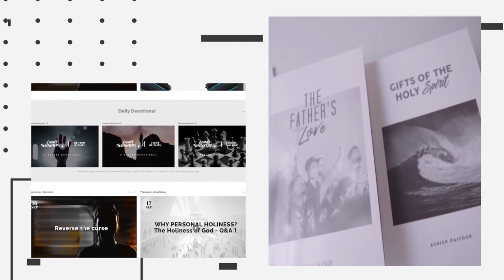Word of the Lord 2021 : Step Into The 'More Glorious' | Ps Ashish Raichur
IN 2021, STEP INTO A MORE GLORIOUS COVENANT, A MORE GLORIOUS LIFE IN THE SPIRIT, AND A MORE GLORIOUS MINISTRY OF THE SPIRIT. God has given us A MORE GLORIOUS COVENANT with great covenant provisions and blessings. We must step into these and walk as covenant people. We have A MORE GLORIOUS LIFE IN THE SPIRIT, a life that manifests Jesus in His fulness. We have A MORE GLORIOUS MINISTRY OF THE SPIRIT, a ministry that represents Jesus in all His fulness. God calls us to step into this more glorious covenant, more glorious life in the Spirit and more glorious ministry of the Spirit.

Song: All Over The World The Spirit, Album: The Worship Collection ( Vol-04), Genre: Praise & Worship, Writer(S): Roy Turner Publisher/Copyrights: Thankyou Music